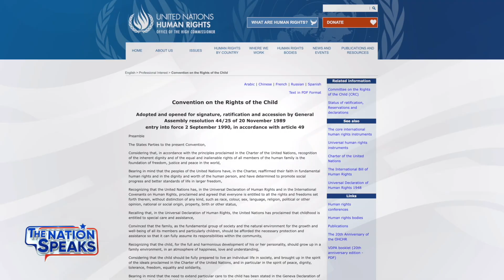Youth Mental Health Crisis Deepening Due to Pandemic Policies: Study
The U.S. Surgeon General recently issued an advisory, Youth Mental Health Crisis further Exposed By COVID-19 Pandemic. It reveals how the pandemic has exacerbated an already worrisome situation. However, it falls short of attributing the worsening situation to pandemic policies themselves—policies that disproportionately affect children.

Our guest professor Carl Heneghan, director of Oxford University’s Centre for Evidence-Based Medicine, fills this gap. He’s the author of The Impact of Pandemic Restrictions on Childhood Mental Health, a sweeping report for Collateral Global that synthesizes studies from around the world. He explains the impact of introducing new issues to an already high-risk group.
Hi everyone!

We are currently implementing some big very big and exciting changes!

As you may already know, NTD shows are often demonetized and censored by YouTube. So to ensure we can continue to report in an uncensored environment, The Nation Speaks is moving to a new premium subscription platform launched by The Epoch Times: EpochTV.

This YouTube channel will continue to publish clips from all our interviews, plus our special feature, America Q&A. Full episodes will be available on-demand on EpochTV.

You can also watch us live every Sat. 11am-12pm (ET) on Ntd.com or check to see if your local cable or free-to-air provider carries NTD

Thank you for supporting our efforts to continue reporting the truth—and help spread the word!

We are looking forward to making this new platform flourish together with you!